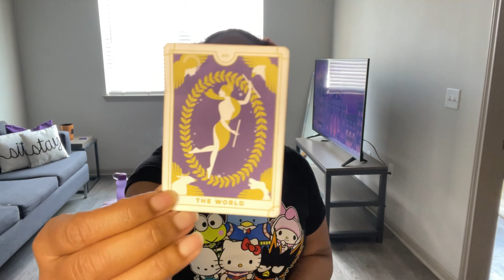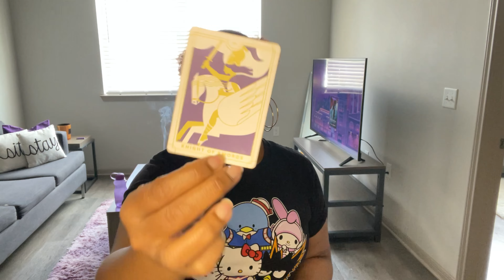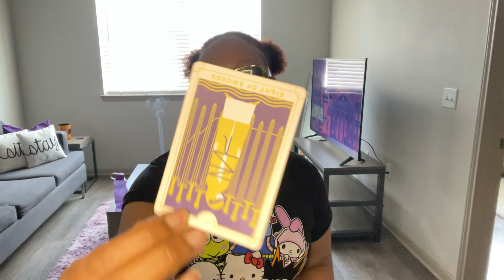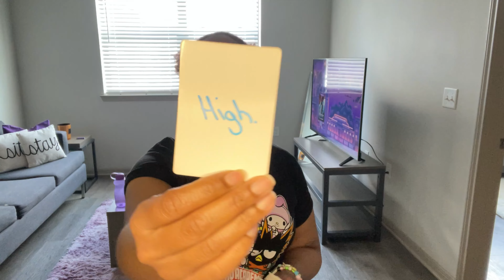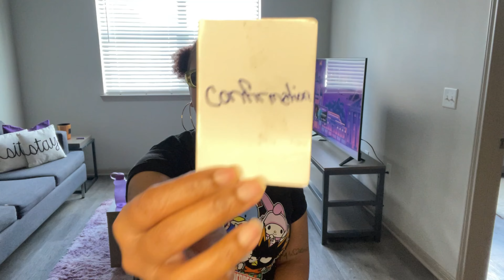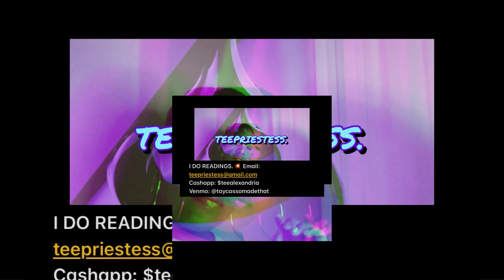Libra ♎️, Leo ♌️, Virgo ♍️, Taurus ♉️, Aquarius ♒️ you’re INFLUENTIAL. VERY INFLUENTIAL!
Thank Y’all! 💜